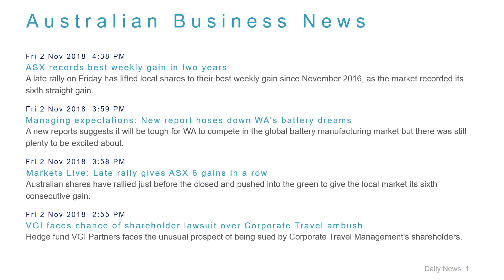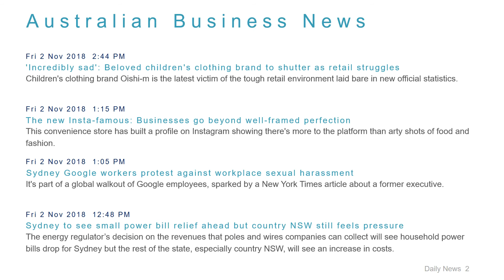Business News Headlines for 2 Nov 2018 - 6 PM Edition